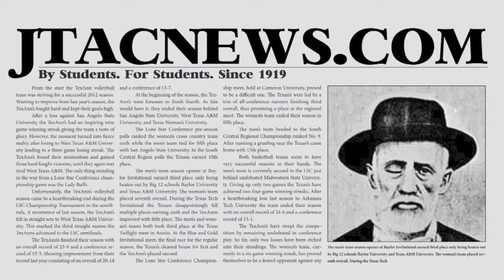Sidewalk Shenanigans | Who Would Star in a Movie About Yourself?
Allie Price, JTAC News reporter, asks students if there was a movie about their life, who would play them and why?